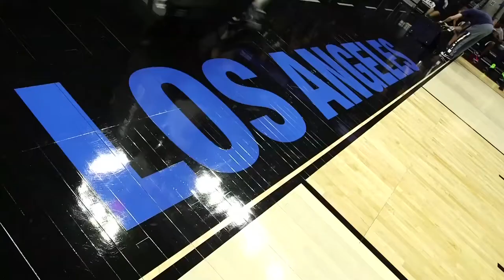Xavier Men's Basketball - Sweet Sixteen Shootaround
The Xavier men's basketball team took the Staples Center floor for the first time yesterday. The team is preparing for their game against the Arizona Wildcats in NCAA Sweet Sixteen action.